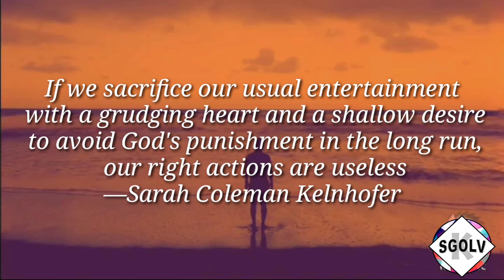SACRIFICE| NUGGETS OF WISDOM| SGOLV K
a video present to you for this coming holy week- Sacrifice